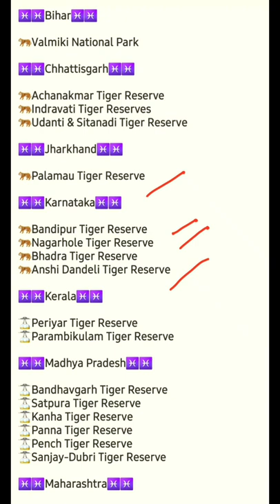List of all Tiger Reserve of India(State wise) || Important Tiger Reserve of India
list of all Tiger Reserves of India ( State wise) for all Competitive exams

important Tiger Reserve of India for upsc
list of all Tiger Reserve of India for upsc
State wise Tiger Reserve of India
Tiger Reserve of India for upsc
Tiger Reserve of India for ssc cgl chsl
list of all Tiger Reserves of India
gk shorts
shorts gk by rupesh sir
koushal Odisha e-learning shorts
rupesh sir shorts gk
gk for upsc
gk for ssc cgl chsl
gk for railway
gk for ossc
gk for opsc aso